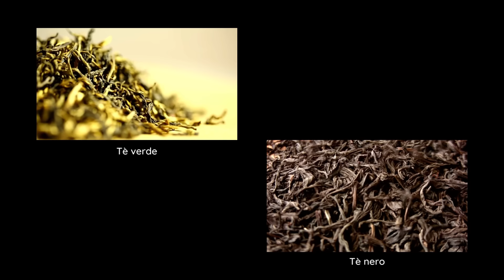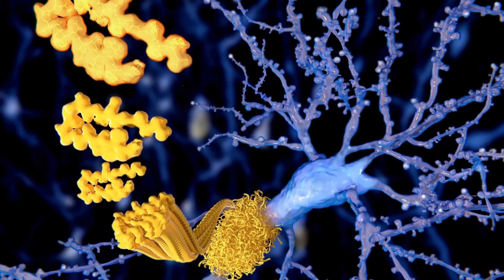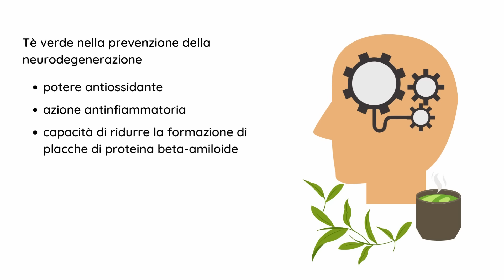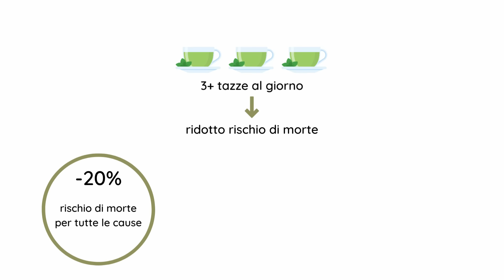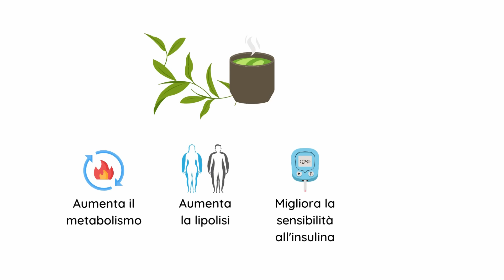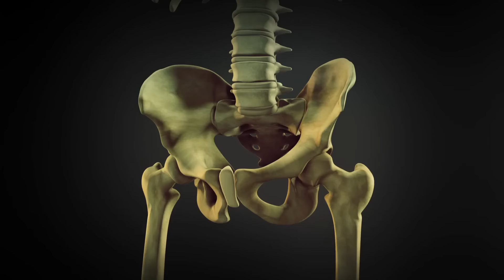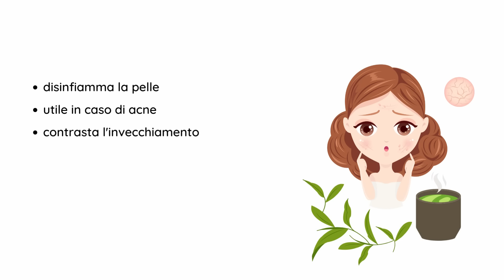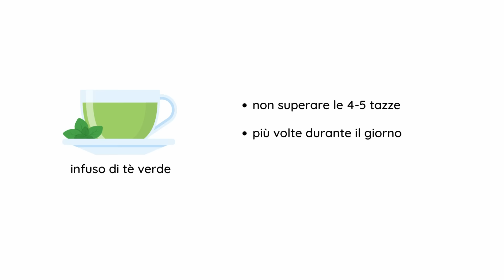Tutte le proprietà e i benefici (che non ti immagini) del tè verde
Scopri SUPER IMMUNITÀ, il mio libro sul Potenziamento del Sistema Immunitario 👉 PRE ORDER QUI

Un buon tè verde è proprio ciò che sto sorseggiando mentre scrivi queste righe.

L’infuso si Camellia Sinensis è utilizzato per le sue numerosissime proprietà benefiche da più di cinque mila anni e tutt’ora rimane una delle bevande più salutari che esistano.

Bere più tazze di tè verde nel corso della giornata è un semplice metodo per rallentare l’invecchiamento, ridurre l’infiammazione, per proteggere le nostre cellule dal danno dei radicali liberi, per preservare la salute del nostro cervello, del nostro cuore e persino delle nostre ossa.

Il tè verde è davvero in grado di allungare la nostra vita e proteggere il nostro benessere.
In questo video ti illustro le più importanti virtù di questo straordinario rimedio naturale e ti illustro come prepararlo correttamente per usufruire al massimo di tutti i suoi benefici.

Spero di esserti stata utile 🍵
Mi raccomando, prenditi cura di te.

Un abbraccio
Carlotta

Le fonti degli studi citati nel video:
Kuriyama S, Shimazu T, Ohmori K, Kikuchi N, Nakaya N, Nishino Y, Tsubono Y, Tsuji I. Green tea consumption and mortality due to cardiovascular disease, cancer, and all causes in Japan: the Ohsaki study. JAMA. 2006 Sep 13;296(10):1255-65. doi: 10.1001/jama.296.10.1255. PMID: 16968850.

Eng QY, Thanikachalam PV, Ramamurthy S. Molecular understanding of Epigallocatechin gallate (EGCG) in cardiovascular and metabolic diseases. J Ethnopharmacol. 2018 Jan 10;210:296-310. doi: 10.1016/j.jep.2017.08.035. Epub 2017 Aug 31. PMID: 28864169.

Ogunleye AA, Xue F, Michels KB. Green tea consumption and breast cancer risk or recurrence: a meta-analysis. Breast Cancer Res Treat. 2010 Jan;119(2):477-84. doi: 10.1007/s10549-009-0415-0. Epub 2009 May 13. PMID: 19437116.

Norie Kurahashi, Shizuka Sasazuki, Motoki Iwasaki, Manami Inoue, Shoichiro Tsugane for the JPHC Study Group, Green Tea Consumption and Prostate Cancer Risk in Japanese Men: A Prospective Study, American Journal of Epidemiology, Volume 167, Issue 1, 1 January 2008, Pages 71–77,

Chen Y, Wu Y, Du M, Chu H, Zhu L, Tong N, Zhang Z, Wang M, Gu D, Chen J. An inverse association between tea consumption and colorectal cancer risk. Oncotarget. 2017 Jun 6;8(23):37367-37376. doi: 10.18632/oncotarget.16959. PMID: 28454102; PMCID: PMC5514915.

Weinreb O, Mandel S, Amit T, Youdim MB. Neurological mechanisms of green tea polyphenols in Alzheimer's and Parkinson's diseases. J Nutr Biochem. 2004 Sep;15(9):506-16. doi: 10.1016/j.jnutbio.2004.05.002. PMID: 15350981.

⭕️ 𝐕𝐨𝐫𝐫𝐞𝐬𝐭𝐢 𝐟𝐢𝐬𝐬𝐚𝐫𝐞 𝐮𝐧𝐚 coaching 𝐜𝐨𝐧 𝐦𝐞?

N.B.: i link ai prodotti che vedi qui sopra consentono a questo canale di ricevere un piccolo compenso da amazon su ogni tuo acquisto. Puoi considerare l'acquisto dopo aver cliccato sui questi link quindi come un modo per aiutare la mia divulgazione, senza sforzo o spesa alcuna (i prezzi non sono maggiorati in alcun modo)

𝑳𝒆 𝒊𝒏𝒇𝒐𝒓𝒎𝒂𝒛𝒊𝒐𝒏𝒊 𝒄𝒐𝒏𝒕𝒆𝒏𝒖𝒕𝒆 𝒏𝒆𝒍 𝒗𝒊𝒅𝒆𝒐 𝒉𝒂𝒏𝒏𝒐 𝒔𝒄𝒐𝒑𝒐 𝒑𝒖𝒓𝒂𝒎𝒆𝒏𝒕𝒆 𝒊𝒏𝒇𝒐𝒓𝒎𝒂𝒕𝒊𝒗𝒐 𝒆 𝒅𝒊𝒗𝒖𝒍𝒈𝒂𝒕𝒊𝒗𝒐 𝒆 𝒏𝒐𝒏 𝒓𝒂𝒑𝒑𝒓𝒆𝒔𝒆𝒏𝒕𝒂𝒏𝒐 𝒊𝒏 𝒂𝒍𝒄𝒖𝒏 𝒎𝒐𝒅𝒐 𝒖𝒏 𝒄𝒐𝒏𝒔𝒖𝒍𝒕𝒐 𝒎𝒆𝒅𝒊𝒄𝒐. 𝑻𝒖𝒕𝒕𝒆 𝒍𝒆 𝒕𝒆𝒓𝒂𝒑𝒊𝒆, 𝒊 𝒕𝒓𝒂𝒕𝒕𝒂𝒎𝒆𝒏𝒕𝒊 𝒆 𝒊 𝒄𝒐𝒏𝒔𝒊𝒈𝒍𝒊 𝒅𝒊 𝒒𝒖𝒂𝒍𝒔𝒊𝒂𝒔𝒊 𝒏𝒂𝒕𝒖𝒓𝒂, 𝒑𝒓𝒊𝒎𝒂 𝒅𝒊 𝒆𝒔𝒔𝒆𝒓𝒆 𝒔𝒆𝒈𝒖𝒊𝒕𝒊, 𝒅𝒆𝒗𝒐𝒏𝒐 𝒆𝒔𝒔𝒆𝒓𝒆 𝒔𝒐𝒕𝒕𝒐𝒑𝒐𝒔𝒕𝒊 𝒂𝒍 𝒅𝒊𝒓𝒆𝒕𝒕𝒐 𝒈𝒊𝒖𝒅𝒊𝒛𝒊𝒐 𝒅𝒊 𝒖𝒏 𝒎𝒆𝒅𝒊𝒄𝒐.

STRUMENTAZIONE UTILIZZATA:
✔️ Girato con: Fuji X-A7 👉🏻 👉🏻
✔️ Obiettivo VILTROX AF 56mm f1.4 👉🏻 👉🏻
✔️ Illuminazione: Neewer Luce ad Anello LED 48cm 👉🏻👉🏻